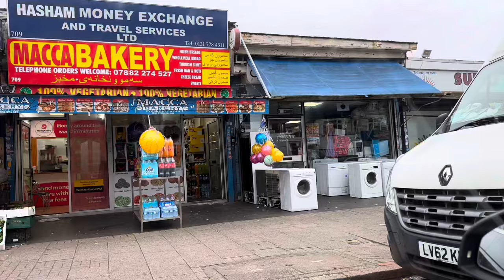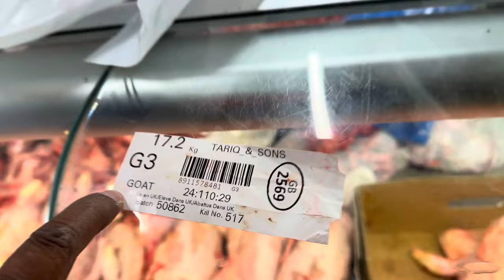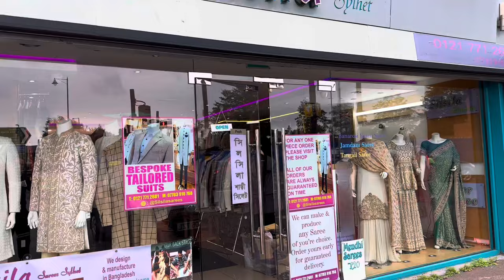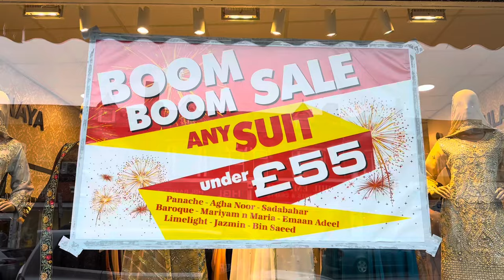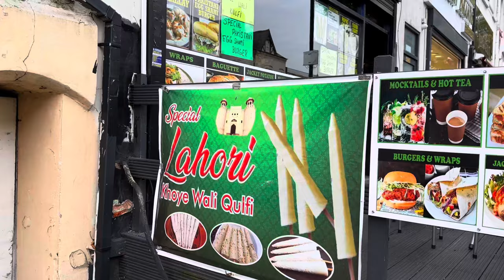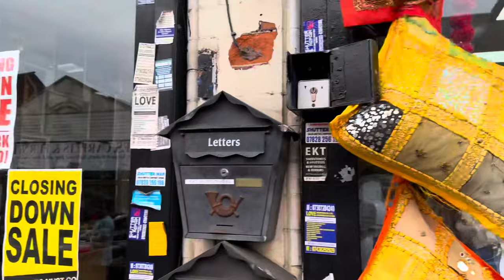Little Pakistan in UK | Walk Through Stratford Road Birmingham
Take a virtual stroll through the vibrant streets of Stratford Road in Birmingham, often referred to as "Little Pakistan." This bustling neighborhood is a cultural hub, where the sights, sounds, and flavors of Pakistan come alive in the heart of England.

As you walk down the lively Stratford Road, you'll be greeted by a colorful tapestry of storefronts, adorned with signs in Urdu and English. The aroma of fragrant spices wafts through the air from local restaurants and markets, enticing your taste buds with the promise of delicious Pakistani cuisine.

Along the way, you'll encounter a diverse mix of people from various backgrounds, all contributing to the rich tapestry of this community. Shops selling traditional clothing, jewelry, and goods line the streets, offering a glimpse into Pakistani culture and fashion.

The vibrant atmosphere is further enlivened by the presence of numerous mosques and cultural centers, serving as focal points for the Pakistani community's religious and social activities.

Stratford Road is more than just a physical location; it's a reflection of the Pakistani diaspora's spirit and heritage, bringing a taste of Pakistan to Birmingham. Whether you're seeking authentic cuisine, cultural experiences, or simply a lively and welcoming atmosphere, a walk through "Little Pakistan" on Stratford Road is sure to be a memorable journey into a vibrant community's heart and soul.

Social Media